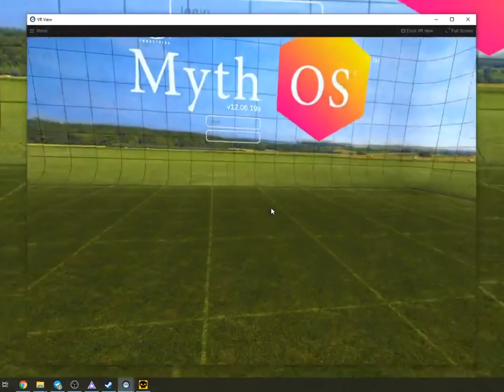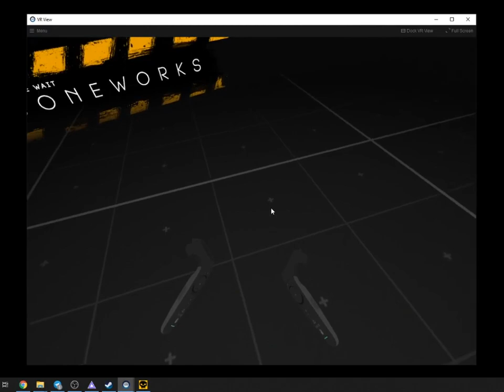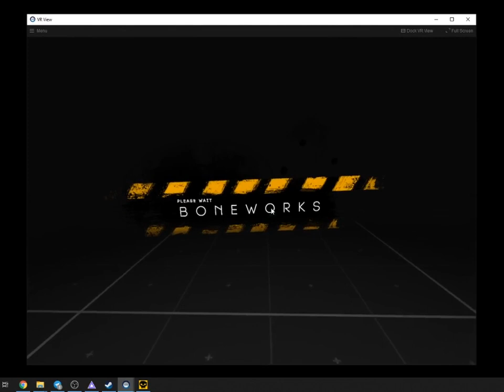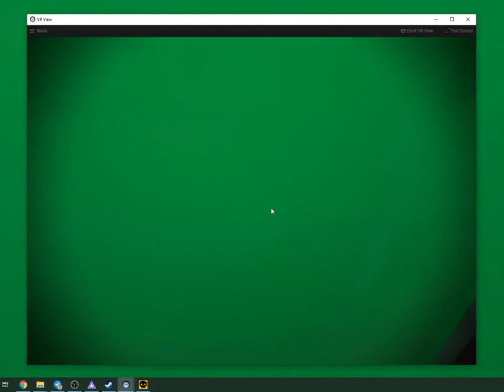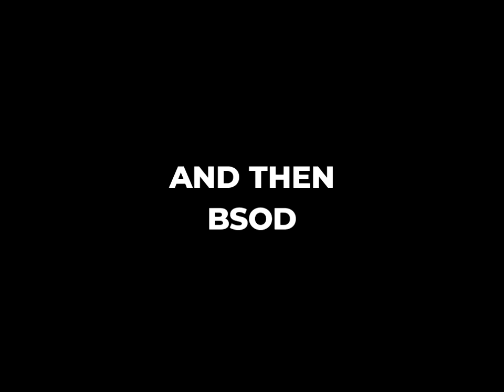Boneworks on TrinusVR + Leap Motion SteamVR Drivers